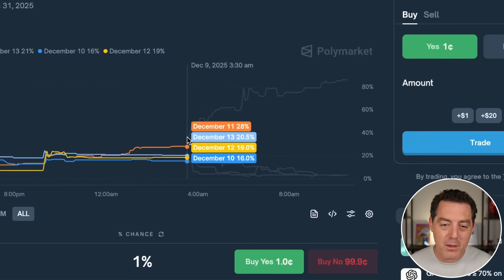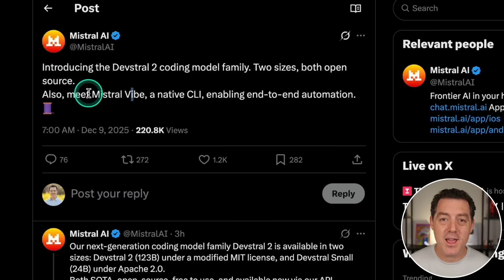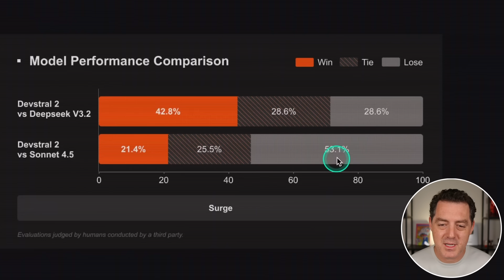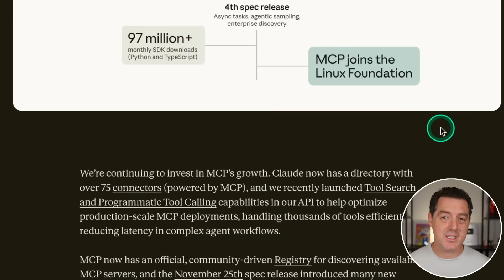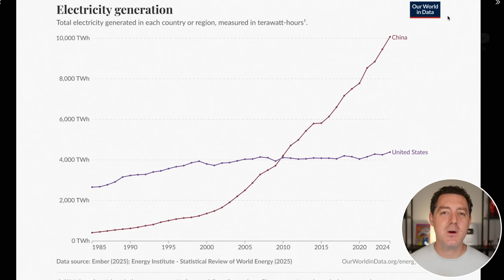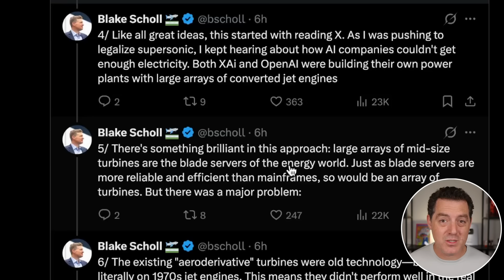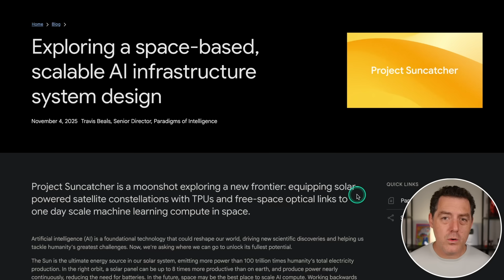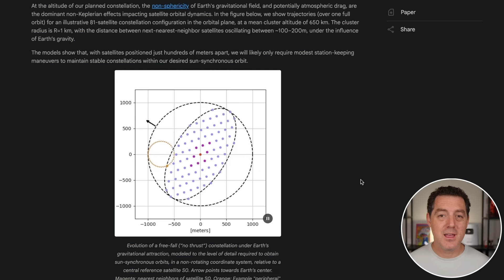AI News: GPT-5.2, Devstral 2, Boom Superpower, MCP Nonprofit and more!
Check out the Dell Pro Max Workstation with the NVIDIA RTX PRO!

Chapters:
0:00 - GPT-5.2 + Predictions
1:24 - Devtral 2
2:56 - Sam Altman Tonight Show
3:53 - MCP Donated to Non Profit
5:23 - OpenAI AI Certification
5:39 - Boom Superpower
7:46 - More Datacenters in Space